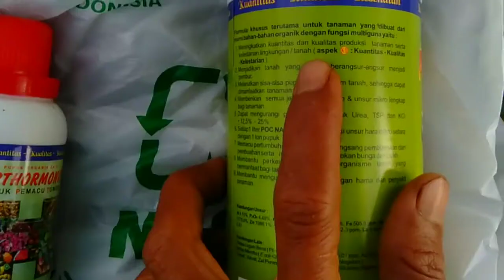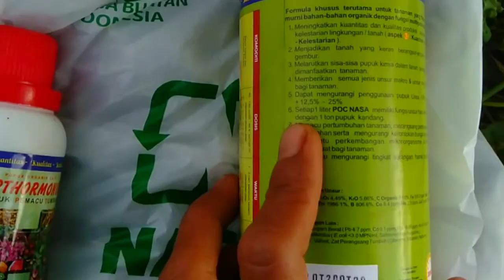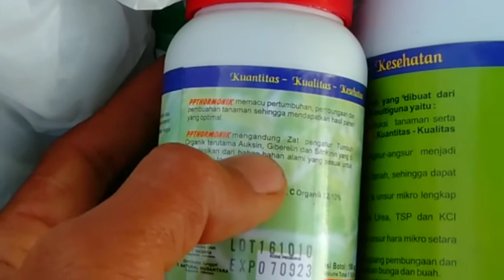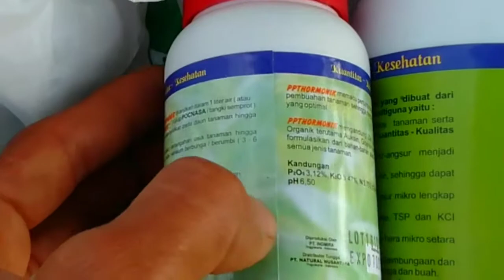CARA MEMPERBANYAK ANAKAN PADI SISTEM SEMPROT || BUDIDAYA PADI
Baik Sahabat Tani Kali ini kita bahas tentang bagaimana cara pemulihan dan peremajaan serta biar anakan padi jadi banyak yang benihnya ketuaan,divideo ini kita pakai sistem semprot pakai pupuk cair organik ia,dimana divideo sebelumnya kita pakai pupuk tabur,
untuk Pupuk organik cair kalian bisa dapatkan di mitra/member NASA terdekat
atau langsung ke Kontak Admind👇

Kontak Admind 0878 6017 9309

Buat Teman-teman yang ingin kenal akun medsos saya